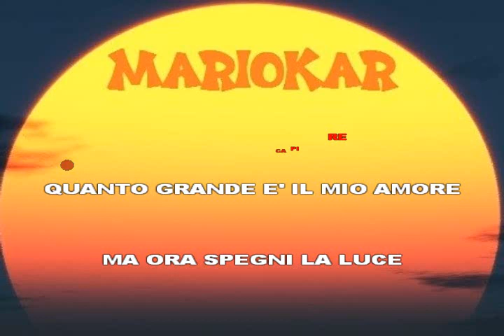Emma Marrone Calore karaoke